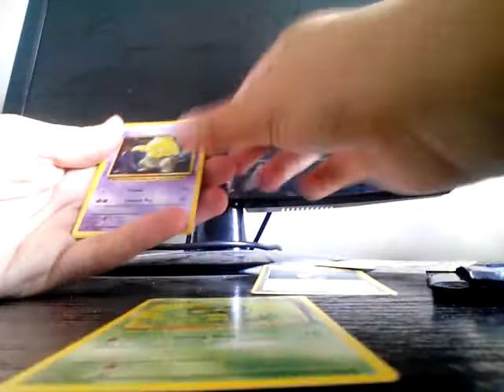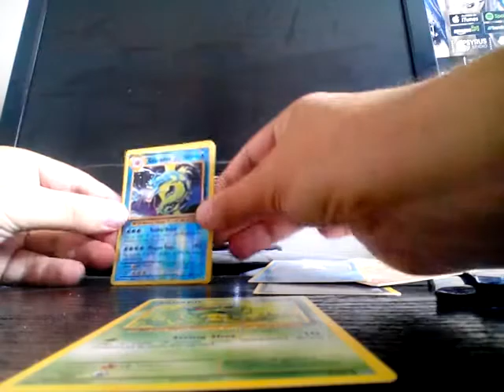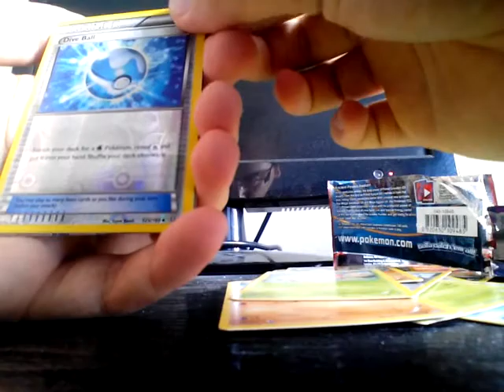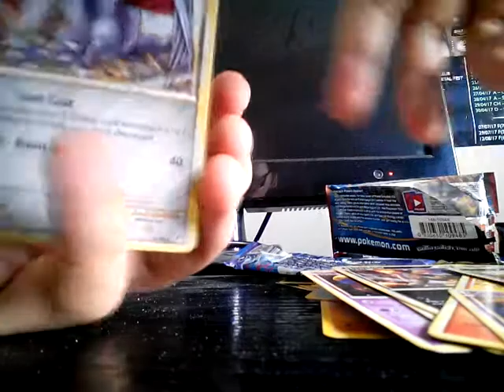4 Pokemon TCG Boosters Opening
Покоряваме и нови светове!!! Мощта на Покемон!!!